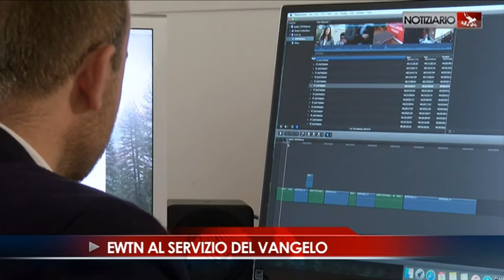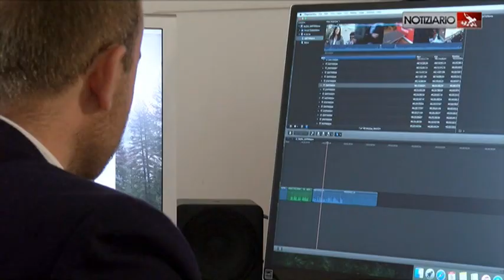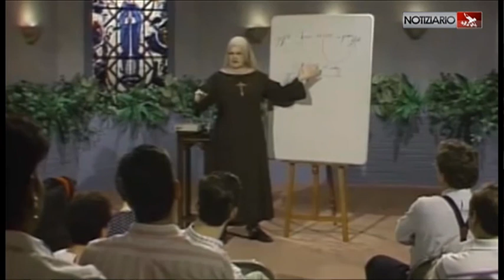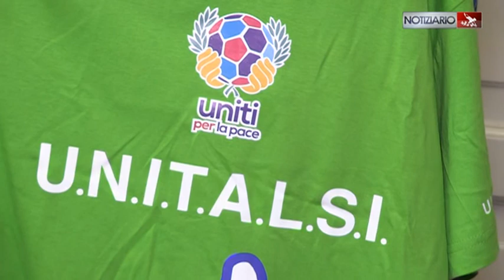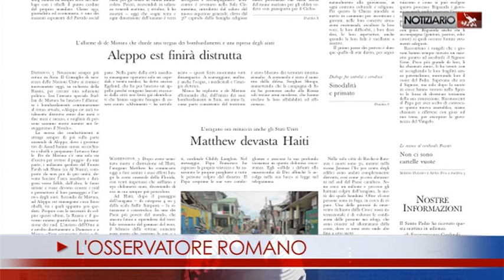NOTIZIARIO 07-10-2016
NUOVO SLANCIO MISSIONARIO
Cercare risposte coraggiose agli interrogativi del nostro tempo per raggiungere “nuovi poveri”. Questo, in sintesi, l’invito che il Papa affida nel discorso ai circa 100 membri del Capitolo Generale dei Missionari Oblati di Maria Immacolata, ricevuti stamani in udienza nella Sala Clementina. Quest’anno ricorre il bicentenario della fondazione della Congregazione, ad opera di Sant'Eugenio de Mazenod. Bisogna lavorare per una Chiesa che sia "per tutti", accogliendo e accompagnando, esorta Francesco.
A SERVIZIO DEL CONTINENTE
Una Chiesa “sempre più in uscita”, “annunciatrice gioiosa del Vangelo della misericordia e testimone di speranza". È l’immagine della Chiesa in Europa che Papa Francesco disegna nel messaggio inviato al card. Peter Erdo, presidente del Consiglio delle Conferenze Episcopali Europee, in occasione della Plenaria dell’organismo che si è aperta ieri nel Principato di Monaco.
EWTN AL SERVIZIO DEL VANGELO
Nuovo slancio al servizio del Papa per il network cattolico statunitense “EWTN” (pron. I Dabliu Ti En) Eternal Word Television Network, la televisione “del Verbo Eterno”, fondata da Madre Maria Angelica dell'Annunciazione. Del servizio al Vangelo nelle telecomunicazioni ci parla Alan Holdren, responsabile della redazione di Roma della rete più grande al mondo di media cattolici.
UNITI PER LA PACE
Il prossimo 12 ottobre si terra allo Stadio Olimpico di Roma la II edizione della partita UNITI PER LA PACE: protagonisti saranno giocatori di fama internazionale, in campo per una gara di solidarietà a sostegno dei progetti dell’associazione Scholas Occurentes, il CSI (Centro Sportivo Italiano), e l’UNITALSI. Obiettivo, sensibilizzare alla cultura della Pace. Intervista al presidente nazionale Unitalsi.